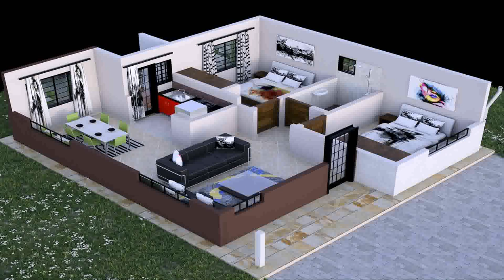4 Bedroom Bungalow House Plans Kenya - Gif Maker DaddyGif.com (see description)